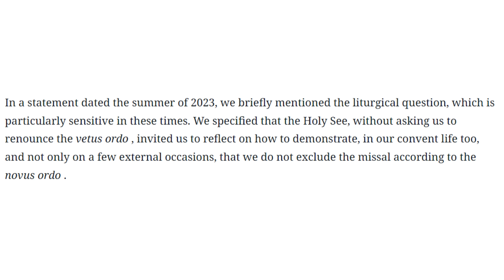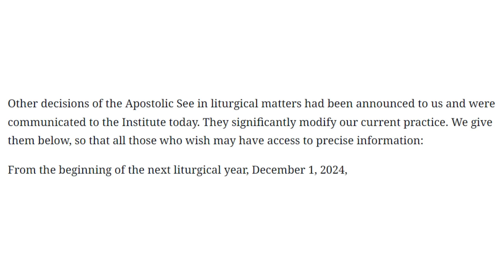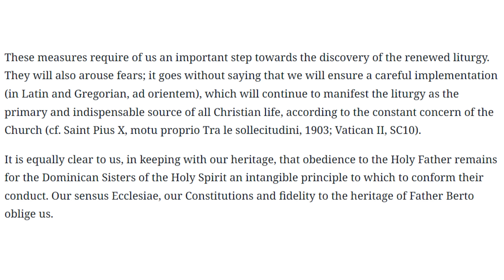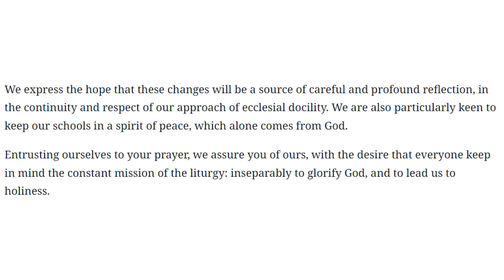The Vatican Warns The Church: Traditional Nuns Given Ultimatum By Rome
Physical Mail:
Anthony Stine
Shawnee, OK
74802

+JMJ+